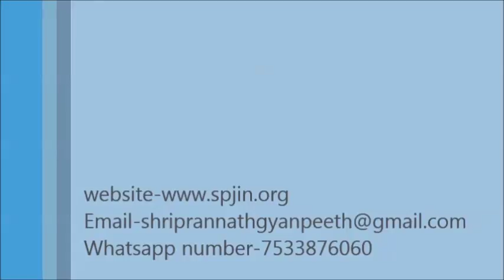Aashik Na Leve Daanai (आशिक न लेवे दानाई ) || श्री राजन स्वामीजी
ग्रन्थ -  श्री सागर  ||